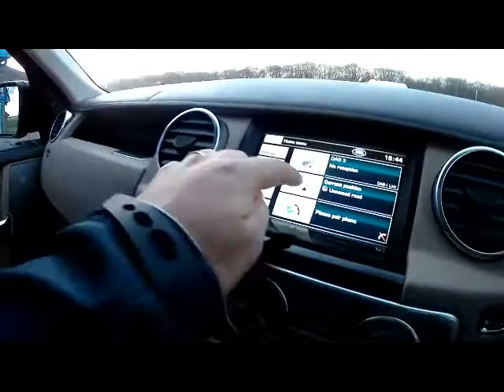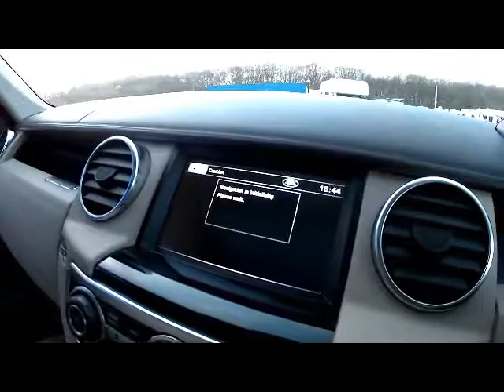FOR SALE 2012 (62) LAND ROVER DISCOVERY 4 SDV6 HSE LUXURY 3.0 DIESEL AUTO 5 DOOR 7 SEATS 4X4